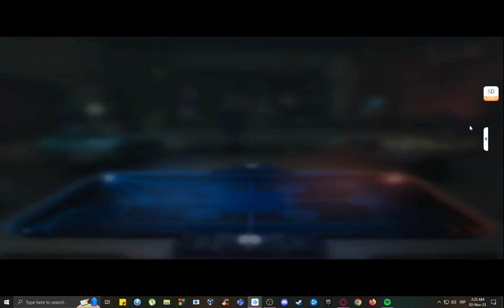How To Farm In Star Wars Galaxy Of Heroes Tutorial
Today we talk about farm in star wars galaxy of heroes,star wars galaxy of heroes,farming guide swgoh,swgoh farming guide 2024